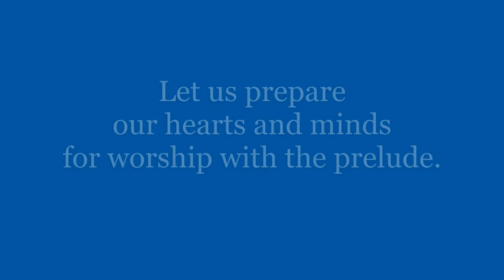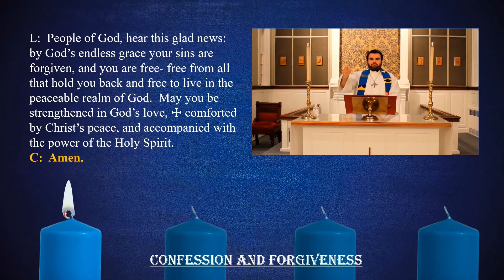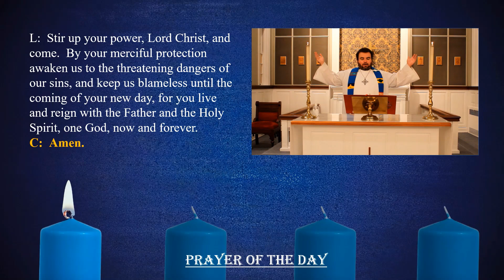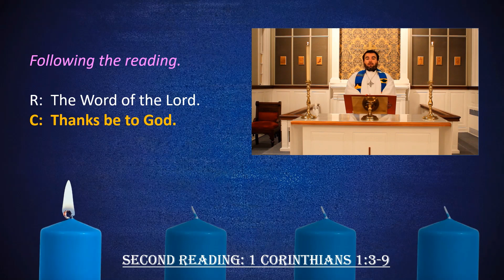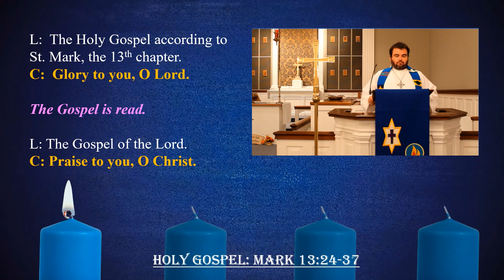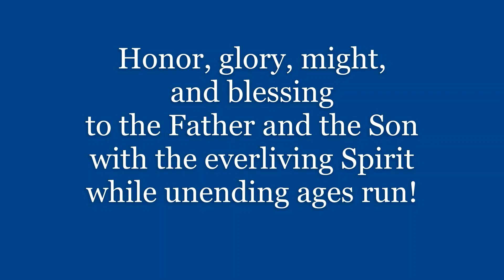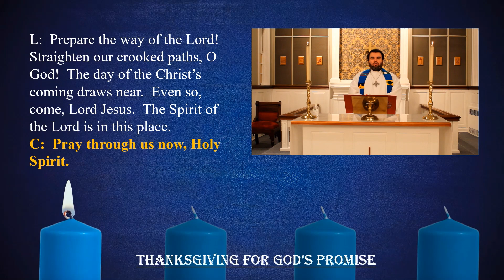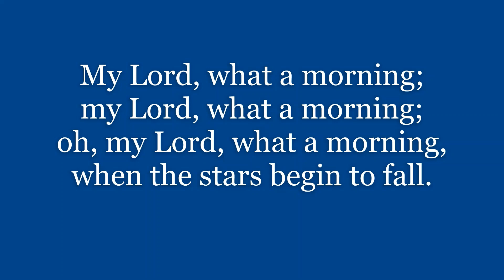First Sunday in Advent - November 29, 2020